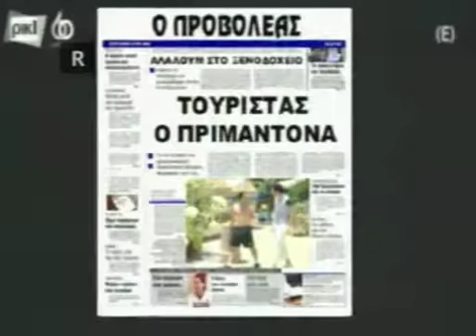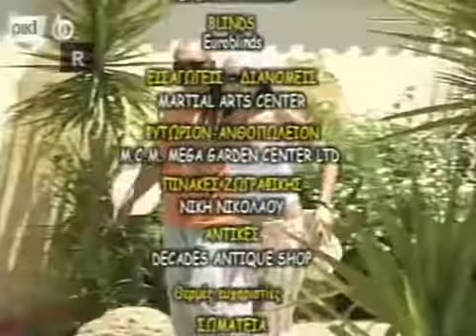ΜΑΠ ΚΡΕΜΠΑΜ ΕΠΕΙΣΟΔΙΟ 32